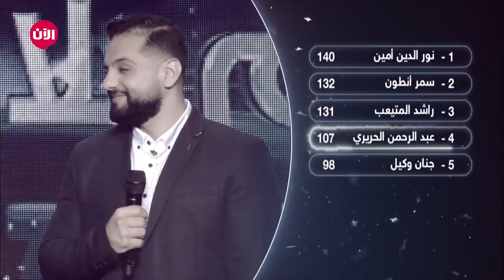إلى أي مدى أثرت ملاحظات أعضاء لجنة الحكام على اداء المتسابقين في البرايم نصف النهائي؟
تفاصيل "البرايم الـ 12" من برنامج "نجوم بلا حدود" تشاهدونها عبر 👈